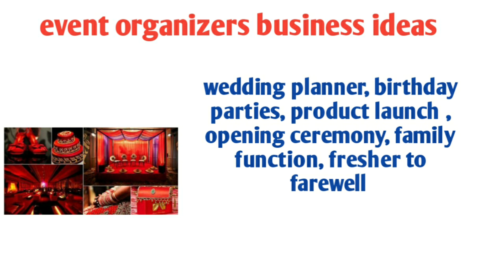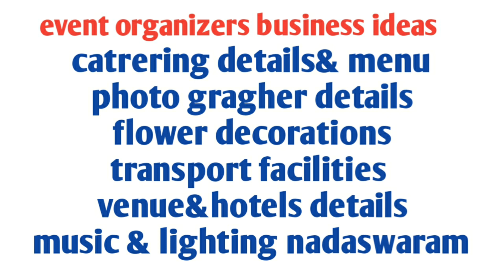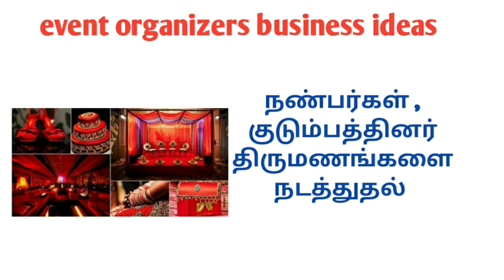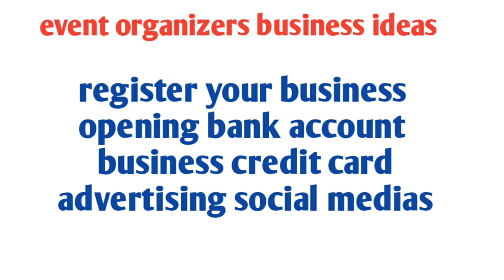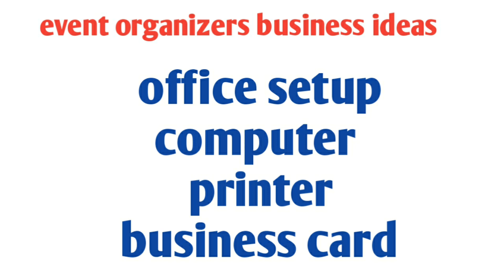business ideas in tamil, tamilnadu, small business ideas in tamil, business ideas, small business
Event management or event organize business is a highly profitable business it can be started with low investment high profits business . Organize events marriage functions wedding organizers, flower decorations, catering services birthday parties event management course in tamil ,wedding planners in tamil, business ideas in tamil, small business ideas in tamil